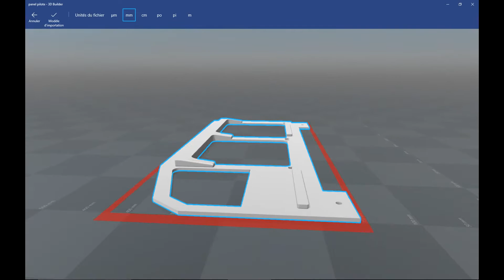MIP / GLARESHIELD A320 BETA 0.1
CNC 6040